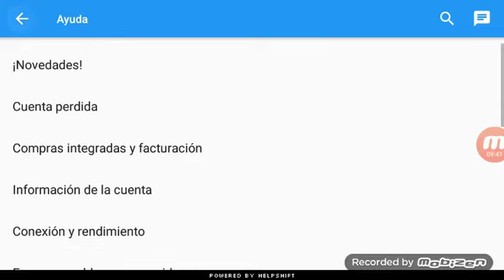Brawlidad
Brawl stars